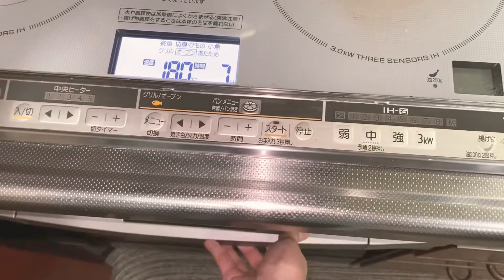簡単フォンダンショコラ作ってみた^_^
レシピみながら、作りました^_^